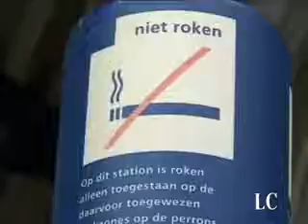Proef met nieuwe rookzone in Noorden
Op de stations van Leeuwarden, Groningen en Zwolle zijn sinds kort bij wijze van proef nieuwe rookgebieden gemaakt. De huidige rookzuilen geven met name voor ondernemers op de stations overlast. De proef duurt enkele maanden.